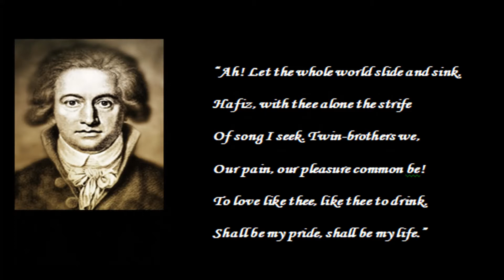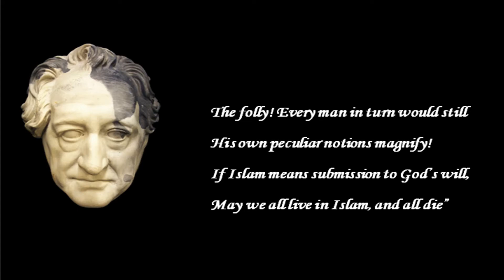Literature for Life: Goethe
A review of Goethe's poetry collection 'West -Eastern Divan'. A meeting of two of the most gifted poets in history